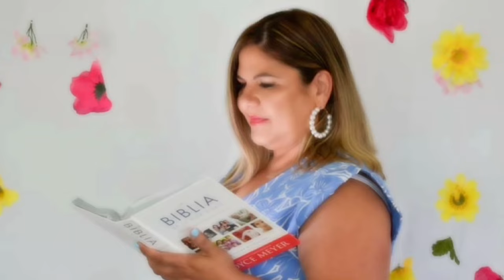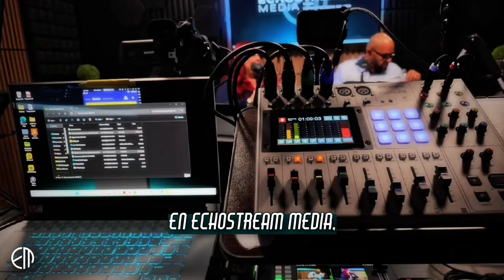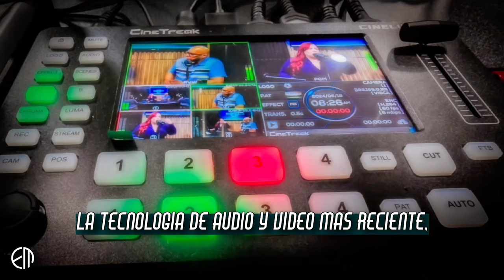Perdí a mi Hijo pero Dios nunca se Olvidó de Mí | Cuéntame tu Historia Podcast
En este episodio especial de Cuéntame tu Historia, Yazmina Mouzayek, emprendedora y exjueza venezolana, entrevista a una madre que comparte su dolorosa experiencia tras la pérdida de su hijo. A través de la fe y la resiliencia, esta madre encontró fuerzas para seguir adelante, demostrando que incluso en los momentos más difíciles, Dios nunca se olvida de nosotros. Este testimonio conmovedor es una reflexión poderosa sobre la superación personal, el duelo, y la esperanza.

🔊 Acompáñanos en este viaje emocional y descubre cómo la fe puede ser el mayor pilar en medio del dolor.

🎙️ Cuéntame tu Historia es un podcast producido por Echostream Media LLC, bajo la dirección y producción de Luis Raúl Vega, en nuestros estudios especializados en Orlando, Florida. Echostream Media, la casa de los podcasters, ofrece servicios de producción profesional y alquiler de estudios para proyectos multimedia.